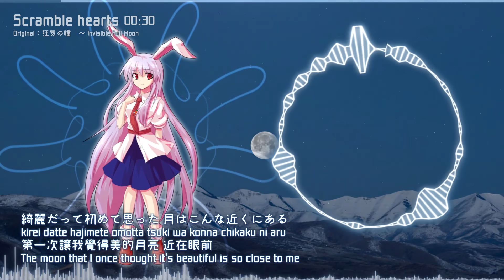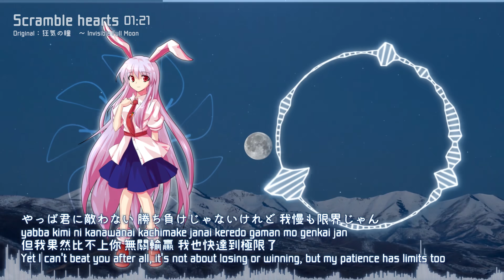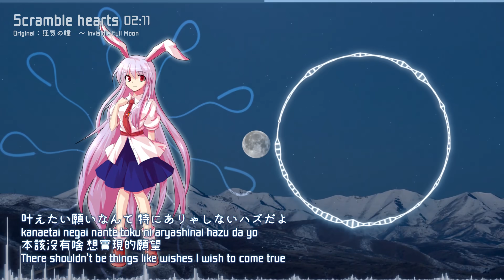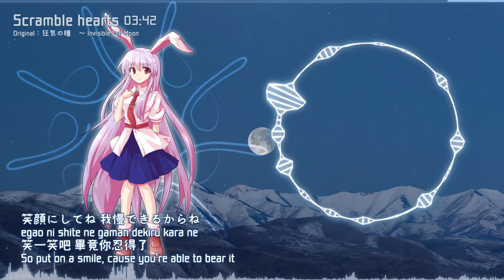ᴴᴰ⁶⁰【東方Vocal】GET IN THE RING｜Scramble hearts【中日English附詞】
嗨！這是我們第320部視覺化、第299部東方Vocal影片，長度約4分鐘，希望您能喜歡！😊 這次翻譯C97歌曲！此曲為專輯「Art Exhibition」第十六軌。附日文、日文羅馬拼音、中文、English字幕，翻譯部分意思可能與原意有所誤差。
Hi! This is our 320th visualization, 299th Touhou Vocal video with a length of about 4 minutes, hope you like it! 😊 This is a translation of a C97 song, the 16th track of the album "Art Exhibition". The video includes Japanese, Japanese Romanization, Traditional Chinese and English Subtitles. Translation might be different from its original meaning.

本頻道無營利行為，如有任何需要改進的地方，歡迎隨時留言。若有任何不適宜，請告知我們，將快速下架影片，感謝！
This channel has no profit-making behavior. Please let us know if it is inappropriate, we will delete the video on time, thanks!
請不要重新上傳或重新製作我們的影片！謝謝！

♫ 歌曲紹介／歌曲資訊／Introduction：Scramble hearts / 糾結的心
♫ オリジナル／原曲／Original：東方永夜抄 ～ Imperishable Night.　《狂気の瞳　～ Invisible Full Moon》
♫ 中譯／Chinese Traditional Translation：天宫冥子
♫ 英譯／English Translation：天宫冥子
♫ PV：冰淇淋 ‧ Bing Qilin
♫ 發布／Release：萌樂 ‧ Meng Yue
♫ アルバム／專輯／Album：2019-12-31 (C97) GET IN THE RING - Art Exhibition